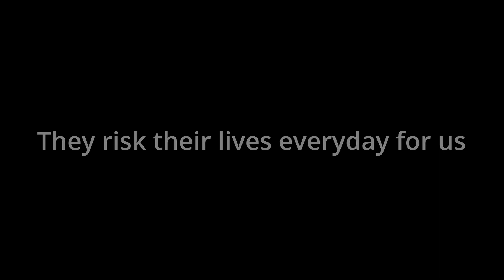Canadian Police Officer Tribute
Too many officers have died... one is too many but this could all be prevented if the federal government would stop being so lenient on violent criminals.

Rest in Peace to all the fallen.  Your sacrifice will always be remembered.